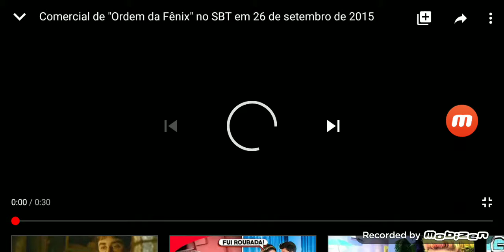Harry Potter e a ordem da Fênix chamada 2016 no Sbt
Assine a Amazon Prime Video